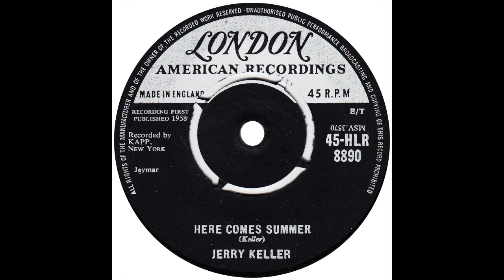Jerry Keller – “Here Comes Summer" (UK London) 1958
Written by Jerry Keller.

Hailing from Fort Smith, Arkansas, Jerry Keller moved to New York in the late 50s and signed with Kapp Records in 1959. He scored right off the bat when his own composition, “Here Comes Summer” went to #14 in the US and #1 in the UK. In spite of some strong follow-ups, the song was Jerry’s only hit in either market, brandishing him with the “One Hit Wonder” tag.

However, as a songwriter, Jerry was far more successful. He wrote “Almost There” (with Gloria Shayne), #67 hit for Andy Williams in 1964 and “Turn Down Day” (with Dave Blume), a #16 hit for the Cyrkle in 1966.

The disc was released on London in the UK in two formats; one with a tri-center and one with the newer styled circular center.